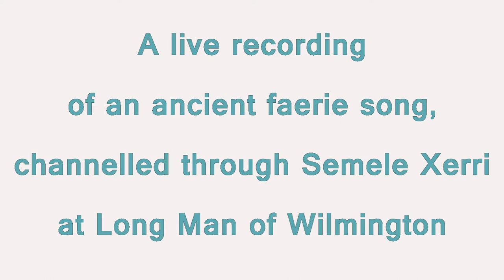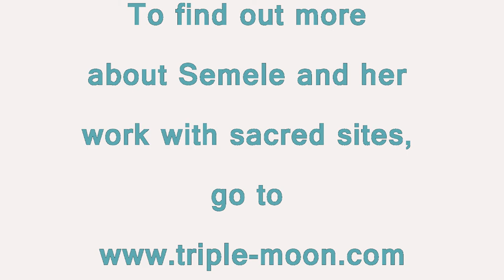Faerie song channelled at Long Man of Wilmington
I am an intuitive psychic healer, teacher and reader, currently travelling on a pilgrimage around sacred sites in the UK and Europe. I channelled this song at the feet of the Long Man on the evening of a new moon, as part of a sacred site transmission. You can see the video about that work here:

And for more information about me and how I can help you, go to my